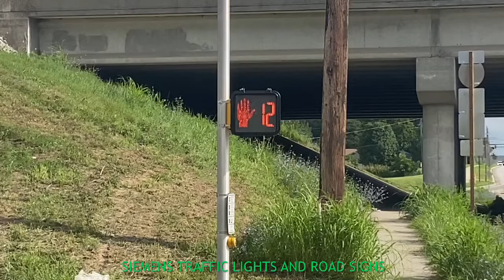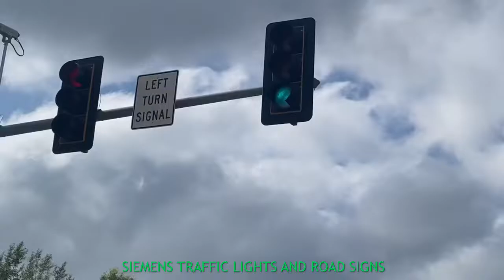Durasigs and McCains black and yellow Traffic Lights at I 70 off ramp in Kansas City Kansas